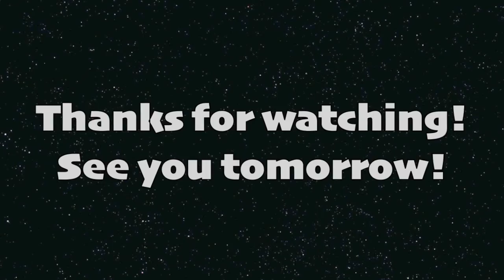No more dub vs. sub wars! | 12 Days of Anime - Day #1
Animepalooza: where on the first day of anime, Gigi gave to me...some English voices on DVD!

It's Day #1 on the 12 Days of Anime, and we're d-d-d-dub tallllkin'!  Sing that to the tune of "Jive Talkin'" and you'll be in on the joke.  If you want to join in on this project, here are your resources!

All images and background music are not mine, nor do I claim them to be.